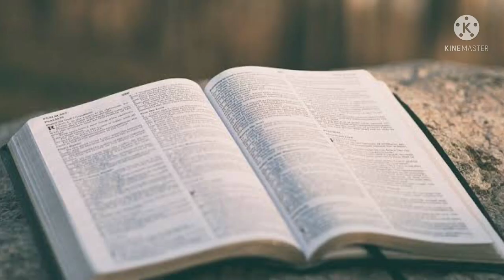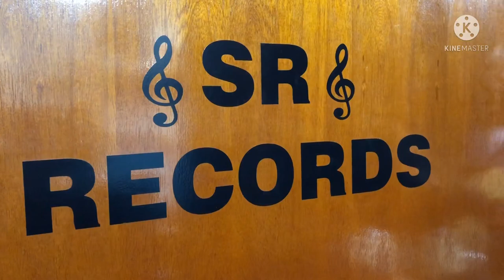Pra não chorar por Sérgio Ribeiro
Essa é pra não chorar eimmm